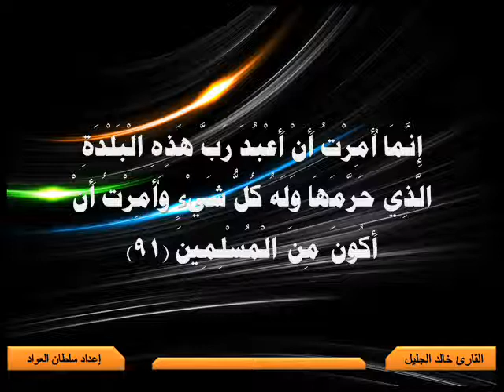سورة النمل 88-اخر سورة القارئ خالد الجليل.